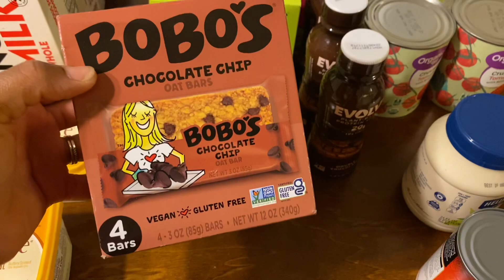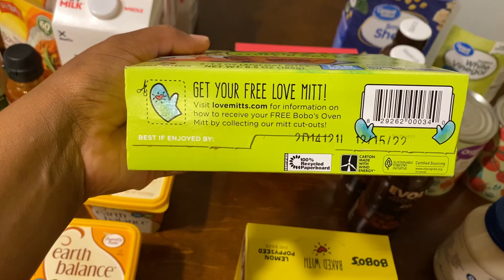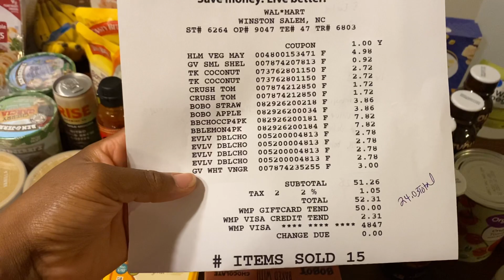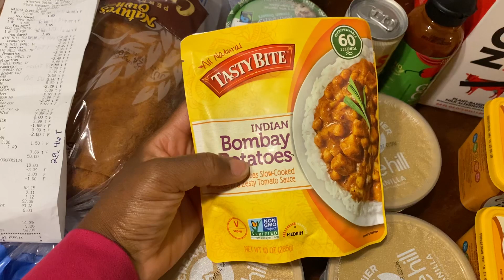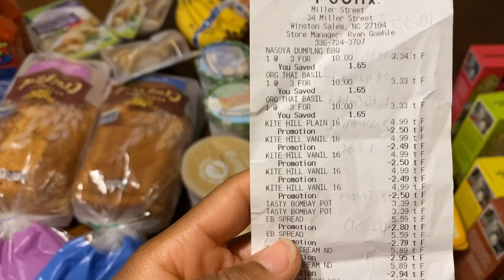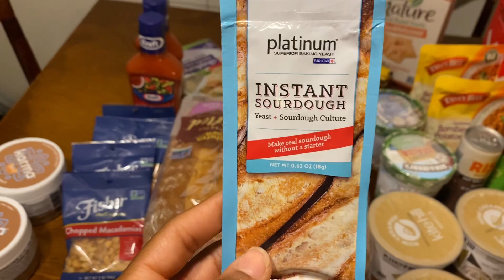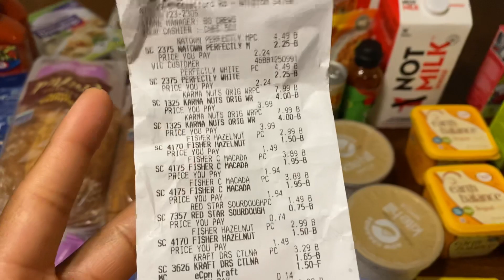Weekly Vegan Grocery Haul / Walmart, Publix, & Harris Teeter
Hey! I’m Myeshia, a vegan homeschool mama to three kids and wife to Bernard. This is my weekly grocery haul for my family of five!

Let’s save together!! When you use my links/codes you’ll receive a bonus and I will also. Thank you in advance!

⭐️Ibotta

⭐️Fetch

⭐️Shopkick

⭐️Amazon Panel

⭐️Brand Club

⭐️Merryfield

⭐️Zarty

⭐️No Beer Rebates